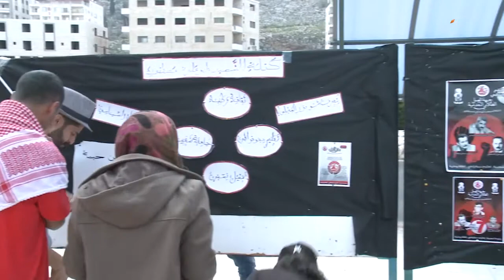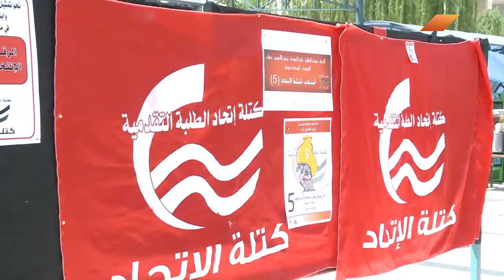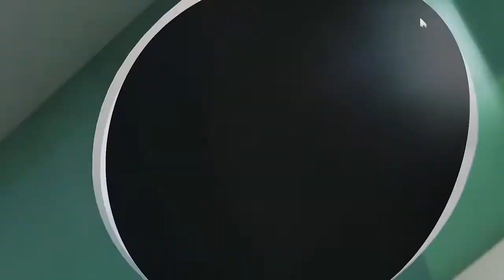طريق النجاح 9